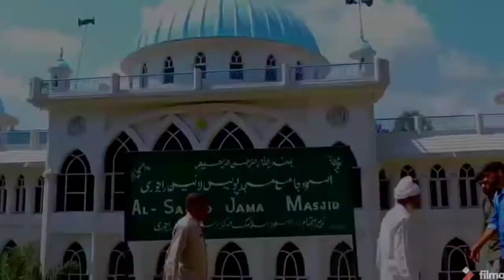RAJOURI CITY||BEAUTIFUL PLACE 😍 || VLOG-28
According to some historians, a second branch of Aryan emigrants crossed the Himalayas in the north and west and settled in Rajouri and Poonch area. Rajouri, BhimberGali and Naushera were integrated within the territory of Abhisar, which was one of the hill states of the Punjab Kingdom. Early records of incomplete nature show that in the 4th century B.C.E., there existed in the north west of India a federal type of political set up in which Abhisar with its capital Rajouri was also incorporated. At the time of Alexander's invasion, Rajouri was at the summit of its splendour. In the Mauryan period, the town of Rajouri was a great trade centre.